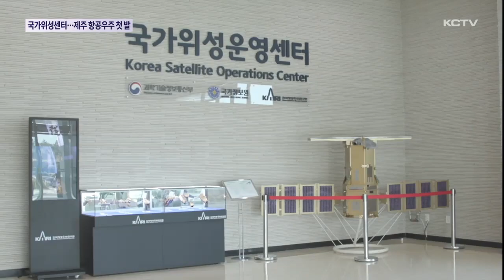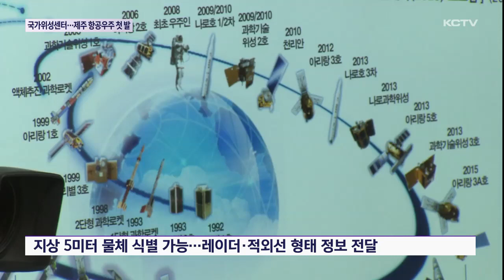국가위성운영센터…제주 항공우주 '첫 발'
지상 5백에서 7백킬로미터에 운용중인 저궤도 위성을 통합 관리하는 국가기관이 제주에 문을 열었습니다.

환경과 기상, 재해 예방 분야에도 활용 가치가 높고 연관 산업과의 성장 잠재력도 커 제주지역 항공우주 산업 기반으로 뿌리내릴지 주목됩니다.